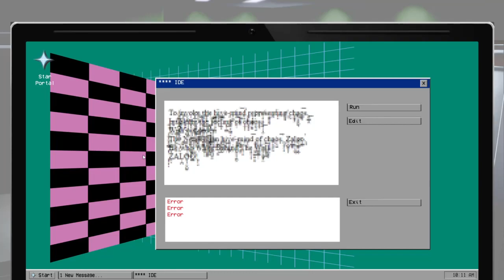Angel Wings Playthrough 1 Part 3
Episode 3 is here! Enjoy!